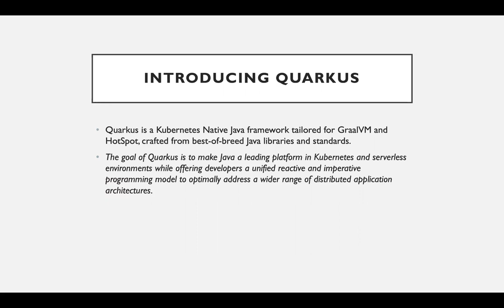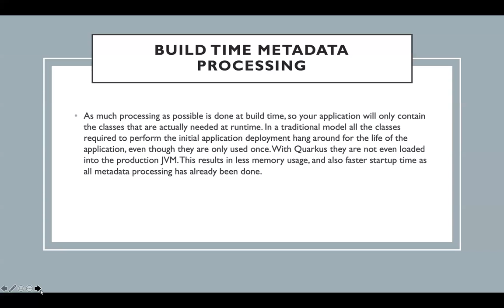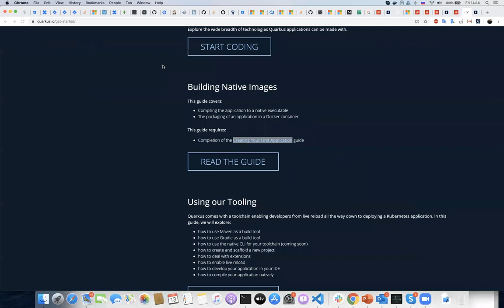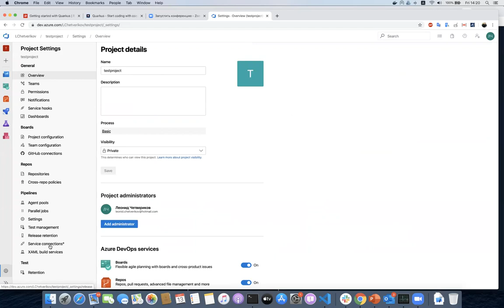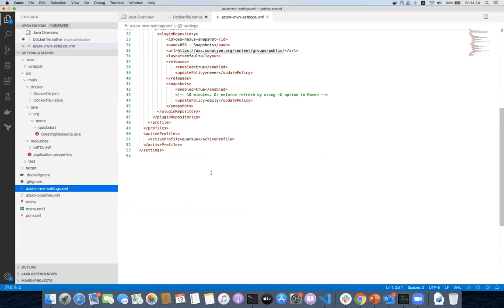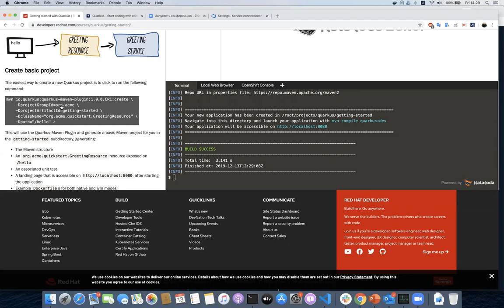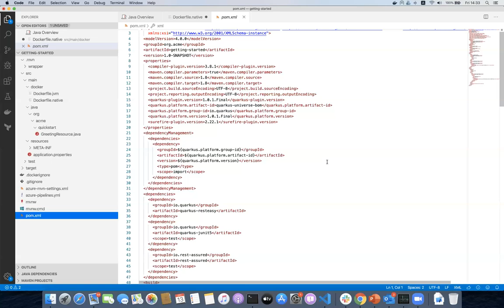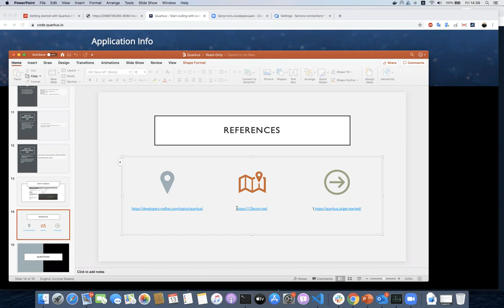Quarkus from Zero to Hero by Leonid Chetverikov (Rus)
Quarkus if a Kubernetes Native Java framework tailored for GraaIVM and HotSpot, crafted from best-of breed Java libraries and starndards.
The goal of Quarkus is to make Java leading platform in Kubernetes and serverless environment while offering developers a unified reactive and imperitive programming model to optimally address a wider range of distributed application architectures.